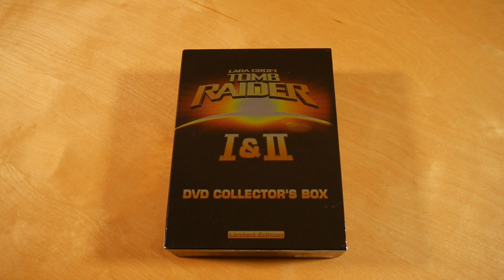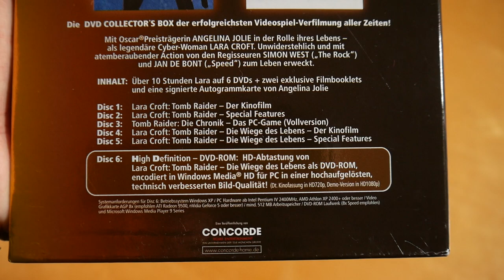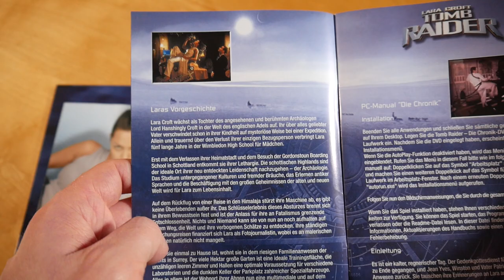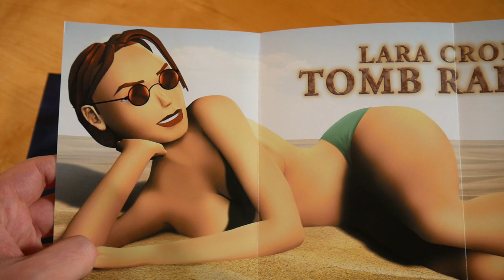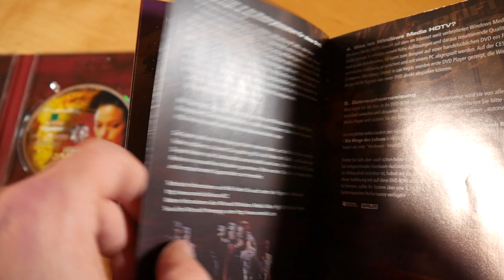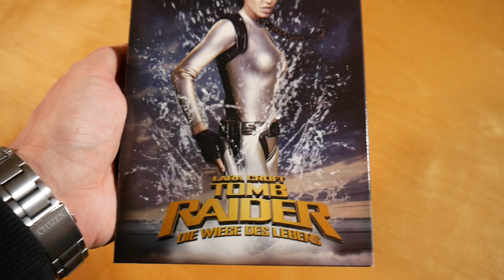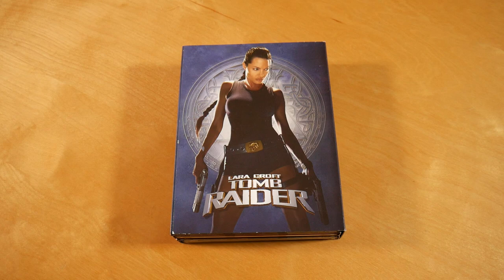Lara Croft: Tomb Raider Collectors Box Unboxing German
In diesem Video zeige ich euch die Collectors Box von Lara Croft: Tomb Raider.

✘► FILM INFOS
Kaufpreis: ? €

Lara Croft: Tomb Raider Box Inhalt:
- Tomb Raider
- Tomb Raider Special Features
- Tomb Raider - Computer Spiel
- Tomb Raider - Die Wiege des Lebens
- Tomb Raider - Die Weige des Lebens Life Special Features